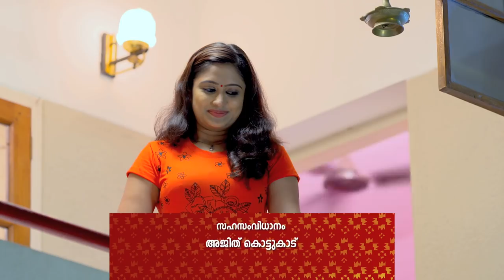Bhramanam I Episode 38 - 04 April 2018 I Mazhavil Manorama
About the show:
Bhramanam is written by famous novelist Joysy. It is a family drama revolves around Harilal and Anitha. Harilal divorced Anitha Sixteen years ago due to some misunderstanding.
It was a love marriage for Harilal and Anitha, Anitha gave birth to two daughters Haritha and Neetha. After the divorce Harilal takes care of t two daughters. After a long Sixteen years, Anitha came back to Harilal and daughters life for some crucial reason. There the story starts. Anitha's passionate love for her family makes her responsible to take some major decisions. Will Harilal and Anitha rejoin to form a happy family?

About the Channel:
Headquartered in Kochi, the channel has offices across the country and overseas. Innovative content mix and cutting-edge technology differentiates it from other players in the market. Mazhavil Manorama has a successful blend of fiction and nonfiction elements that has helped it to secure a substantial amount of viewership loyalty. Path-breaking reality shows, exclusive weekend mix, fetchingsoaps makes Mazhavil Manorama extremely popular across all genres of audience.